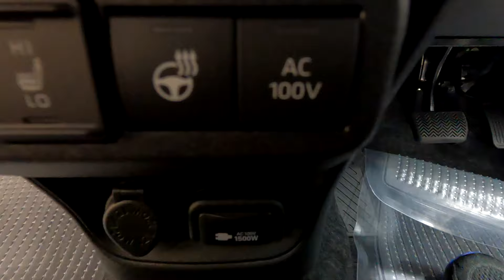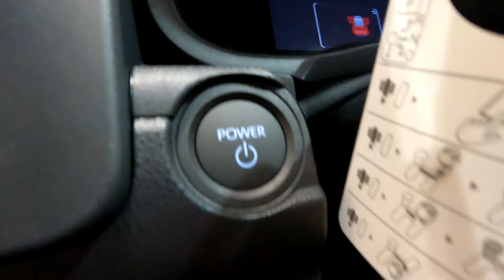今話題のシエンタアルミホイール切削光輝＋ブラック塗装 内装色ブラック トヨタ シエンタZ 7人乗り TOYOTA SIENTA Z 2WD HYBRID メリットデメリット 装備 (PART2 後編)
TOYOTA　SIENTA Z　7人乗りプラチナホワイトパールマイカ　2WD HYBRID
内装色ブラック
WLTCmode　28.2km/L
全長　4260mm
全幅　1695mm
全高　1695mm
　　　　　リヤ  1480mm
最低地上高　140mm
室内長　2545mm
室内幅　1530mm
室内高　1300mm
直列　3気筒
燃料供給装置　電子制御式燃料噴射装置
　　　　　　　　リヤ　トーションビーム式コイルスプリング
　　　　　リヤ　ディスク
作動方式　油圧・回生ブレーキ協調式
タイヤサイズ(前後)　185/65R15タイヤand15×5½Jアルミホイール (切削光輝＋ブラック塗装/センターオーナメント付)
2WD(前輪駆動方式)
フロント
モーター最高出力　　59kw(80ps)
最大トルク　141N・m(14.4kgf・m)
リヤ
モーター最高出力　　2.2kw(3.0ps)
最大トルク　44N・m(4.5kgf・m)
ニッケル水素電池
容量　6.5Ah

【PR
おすすめ心をつかむ車映画バイク映画
Recommended heartwarming car movies and motorcycle movies

撮影機材
サンディスク正規品SanDisk microSDカード256GB